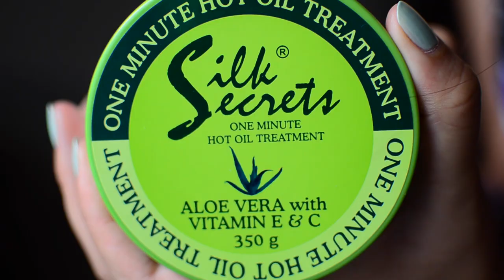Philippinen HAUL! | Katharina Damm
WO IHR MICH FINDET?

NUR BEI GESCHÄFTLICHEN ANFRAGEN! :)